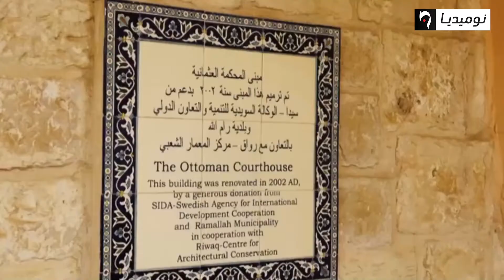في المزاد / النكبة جرح فلسطين الغائر